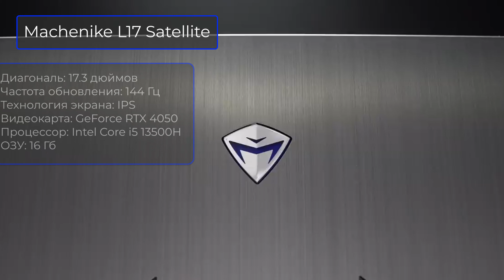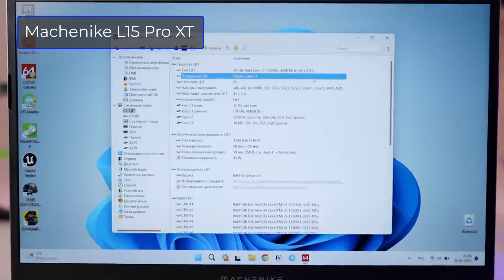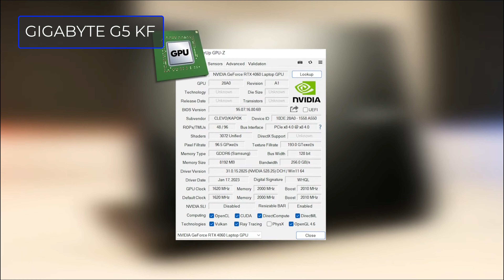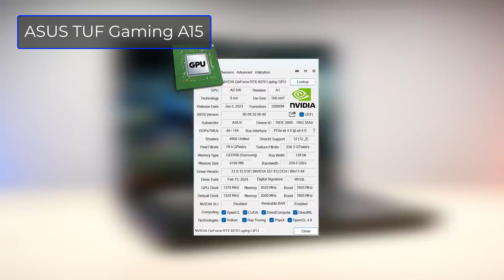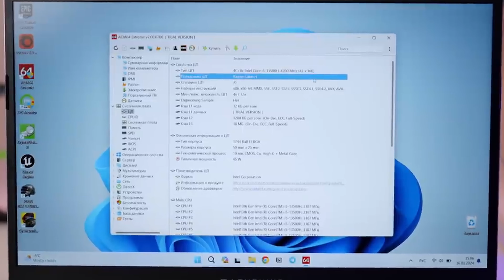ТОП-5 Лучшие игровые ноутбуки до 100000 рублей 💰 Рейтинг 2024 года 💥 Какой ноутбук купить?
Сегодня выбираем игровые ноутбуки до 100000 рублей! Которые в свою очередь выглядят достойно и работают шустро. Какой ноутбук купить? Рейтинг апрель 2024. Мы собрали топ бюджетных игровых ноутбуков ноутбуков до 100000 рублей. Это, пожалуй, самые лучшие бюджетные игровые ноутбуки, которые можно приобрести в 2024 году. В обзоре представлены лучшие на 2024 год игровые ноутбуки стоимостью до 100000 от различных производителей. Топ игровых ноутбуков составлен по техническим характеристикам, соотношению "цена-качество" и популярности моделей. Все бюджетные варианты игровых ноутбуков до 100000 рублей в этом видео!
⏱ Тайминг:
0:00 - Вступление
00:08 - Machenike L17 Satellite
01:04 - Machenike L15 Pro XT
01:57 - GIGABYTE G5 KF
02:55 - ASUS TUF Gaming A15
03:57 - Maibenben X677
04:41 - Заключение
топ лучших ноутбуков 2024
топ лучших игровых ноутбуков 2024
лучшие ноутбуки 2024
топ ноутбуков 2024 до 5000
топ ноутбуков 2024 до 10000
топ ноутбуков 2024 до 15000
топ ноутбуков 2024 до 20000